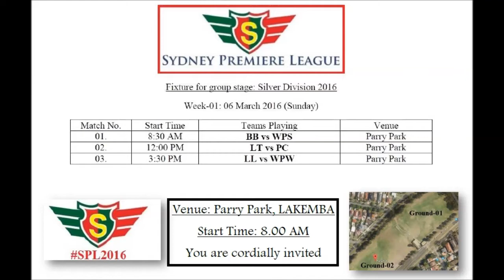SPL2016 Weekly Podcast: Week 01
Discussion on how the matches went last week and how the upcoming matches are going to be.

Participated by Ahmed & Hossain.